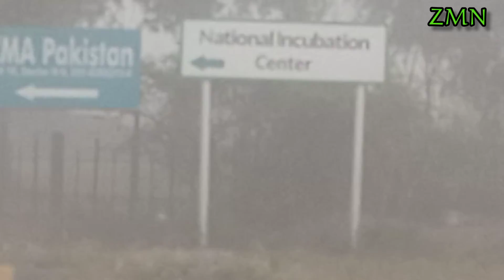Fog In Rawalpindi and Islamabad | Fog Twin City